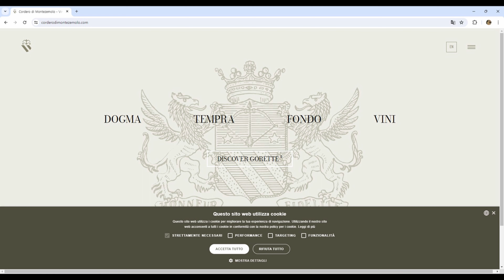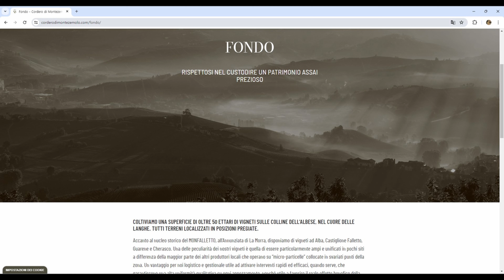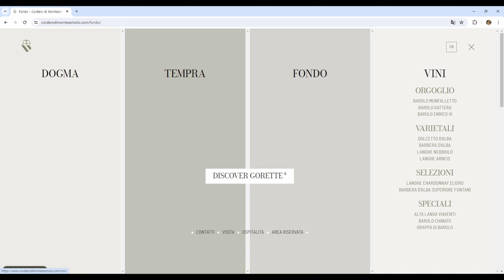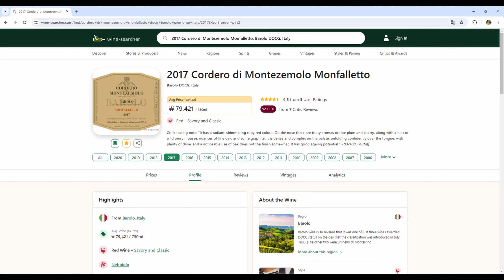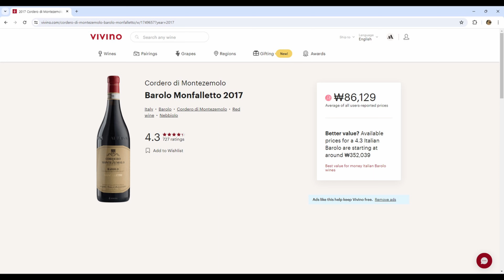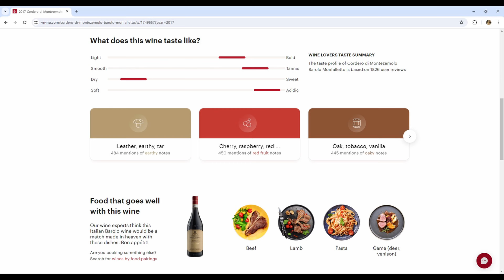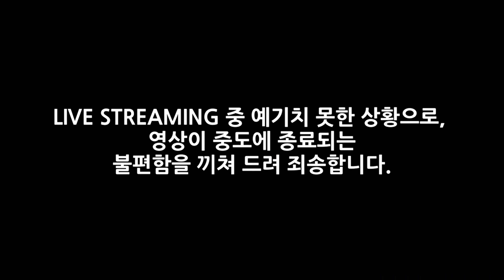115. Cordero Di Montezemolo Barolo Monfalletto 2017 (코르데로 디 몽떼제몰로 바롤로 몽빨레또 2017)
직접 구입하여 마신 와인에 대한 기록을 남기고 싶어서 유튜브를 시작했구요, 오늘은 그 백열다섯 번째 영상으로 Cordero Di Montezemolo Barolo Monfalletto 2017 (코르데로 디 몽떼제몰로 바롤로 몽빨레또 2017) 에 대한 이야기를 올려보았습니다.

 * 영상 후반에, Live Streaming 중 예기치 못한 상황으로 영상이 중도에 종료되는 불편함을 끼쳐 드려 죄송합니다.